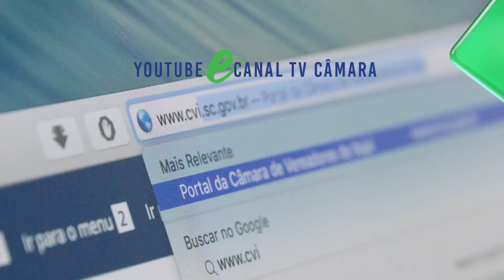Fala Vereador | Fabrício Marinho | 06.06.2017